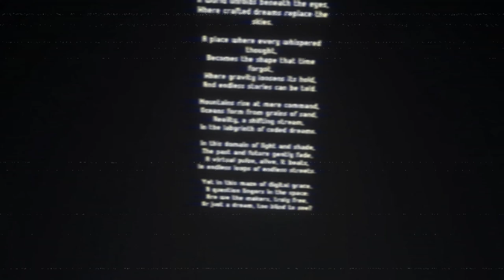I FELL back into the BACKROOMS..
Special stuff for members! Check out here! 👀

Hey there! Don't forget to join my discord! (First Link) or maybe even get some merch! (Second Link) and one more thing, please do like and subscribe because yes also free cookie if do so ;)

Also I probably don't own any of the music or sounds in these videos, or maybe I do? But I probably don't so yeah